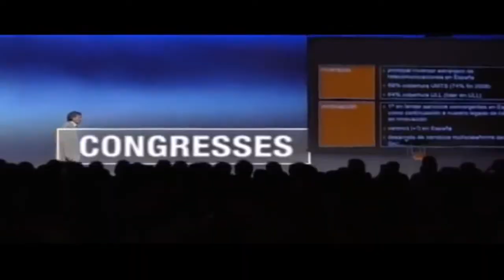EACD Barcelona 2022 promo video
The 34th EACD Annual Meeting will take place in Barcelona, Spain from 18-21 May 2022 with the Meeting theme: ‘Networking knowledge into actions’